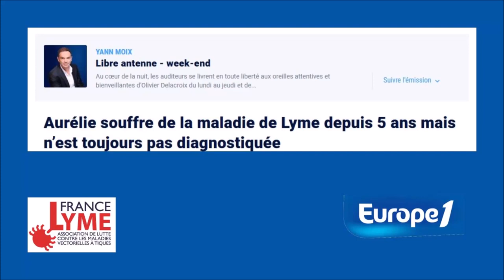Témoignage d'Aurélie sur la maladie de lyme et à tique dans Libre Antenne Europe 1 de Yann MOIX